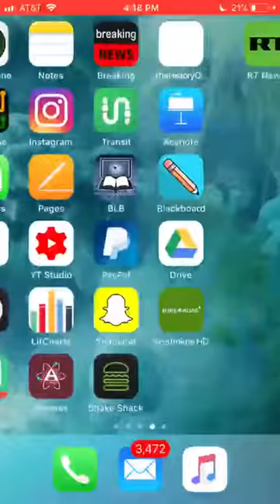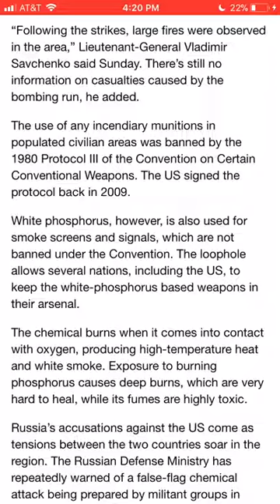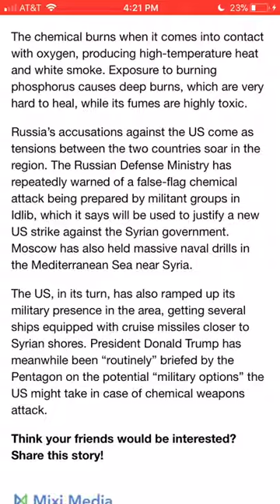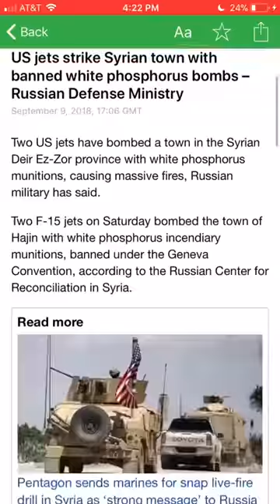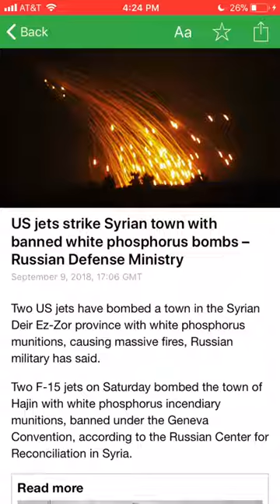WW3: US JETS STRIKE SYRIAN TOWN WITH BANNED WHITE PHOSPHORUS (Baqar Ahmath)